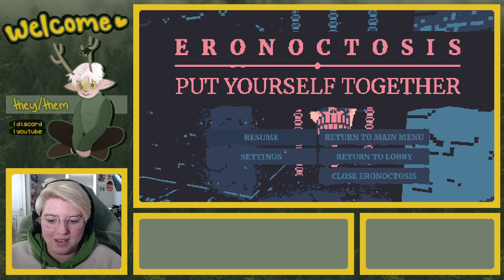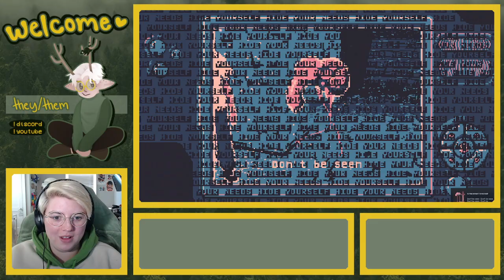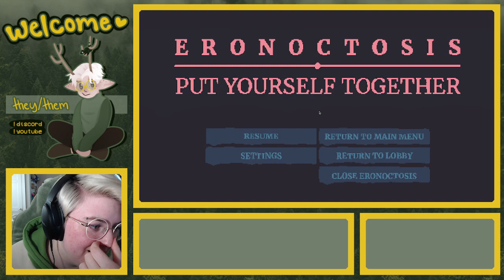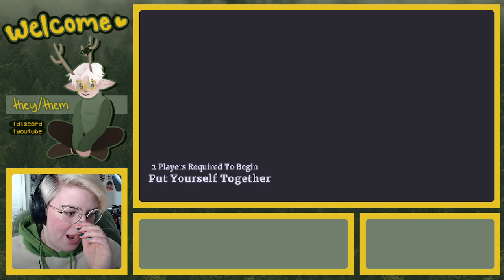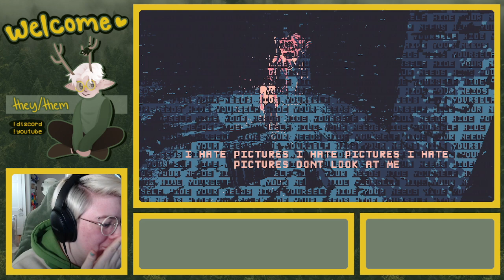ERONOCTOSIS: Part 1... So Much Jambalaya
Archived for personal use, but if you watch, I hope you enjoy.